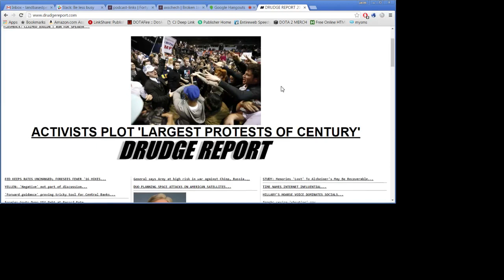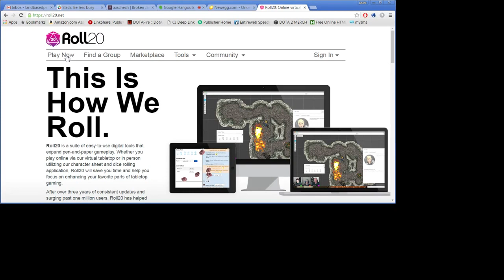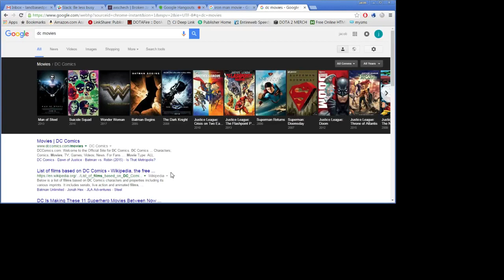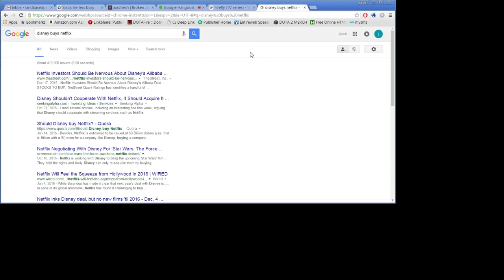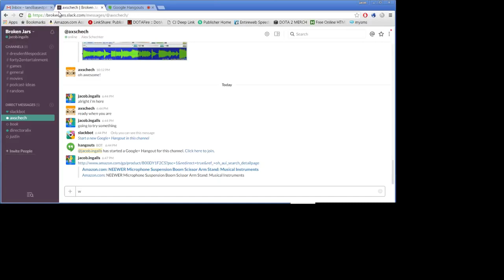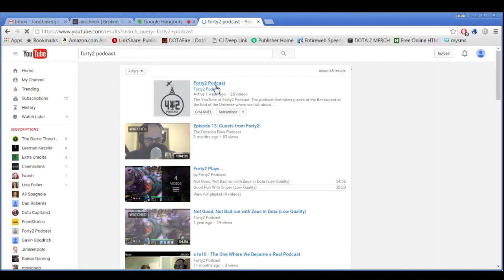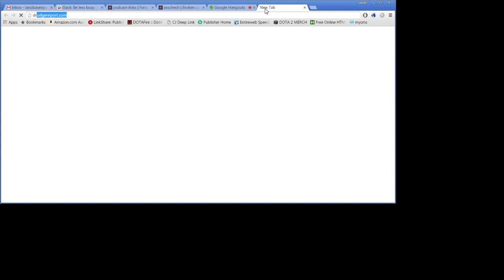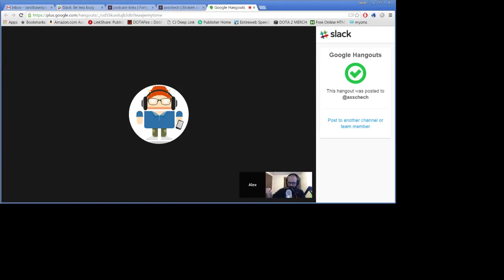Episode 47 The one about EVERYTHING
Kufara - Episode 47 | ATV ATV Entertainment, one of the biggest names of Pakistani Drama Industry.

Listen to all HARD with STYLE Origins releases on Spotify here: • Listen to all HARD with STYLE Origins releases on Youtube here: Youtube:.

{ENG Sub EP. 47 Preview} My Golden Life Dismissal of CEO | Park Si-hoo vesves Shin Hye-sun.